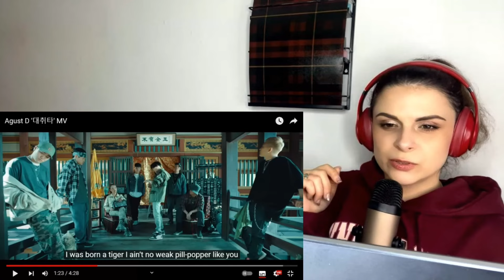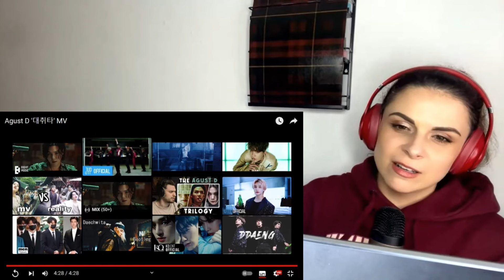First time reacting to Agust D- Daechwita (대취타)